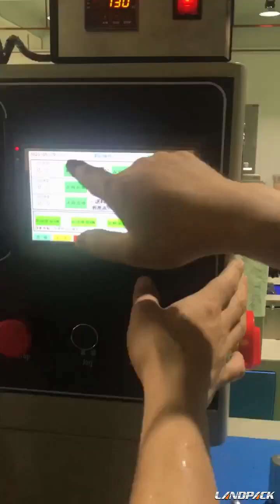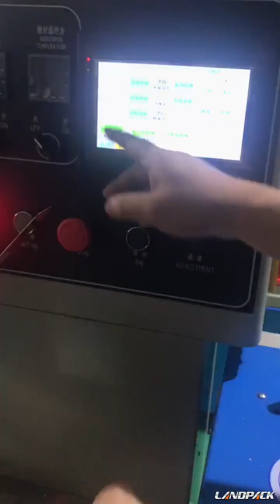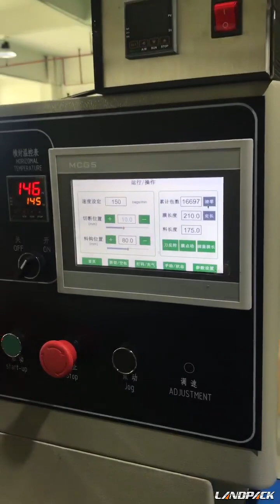LP-350 Flow Packing Machine_Installation Video for whole machine